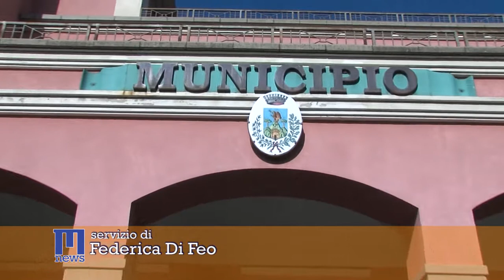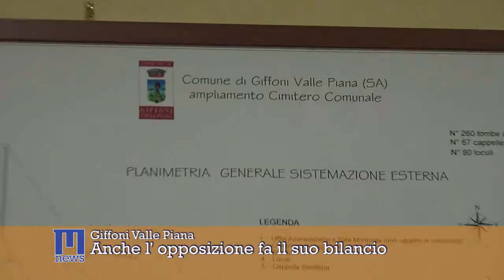A Giffoni l'opposizione fa il suo bilancio